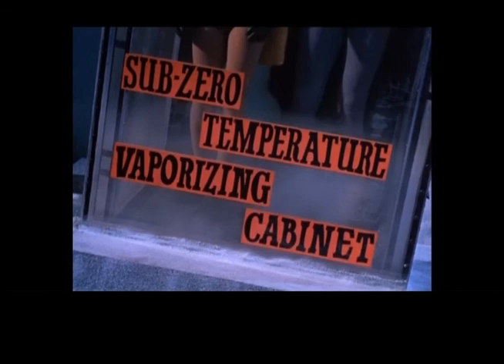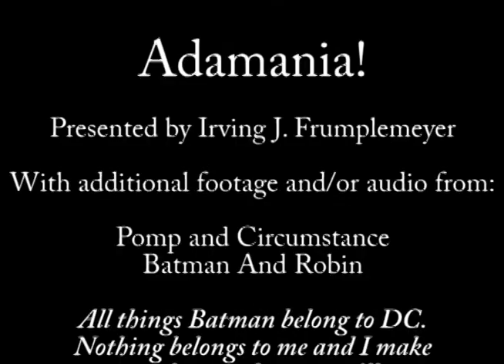Adamania: Ice Spy - Batman Season 2 Episode 59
Mr. Freeze is back, and he's getting his hands on a weapon that can instantly freeze anything, including Gotham City and beyond. Batman and Robin must figure out what his plan is and try to stop him. Eli Wallach guest stars.